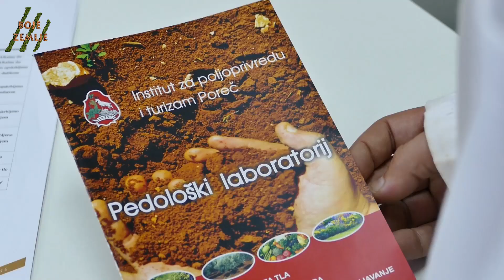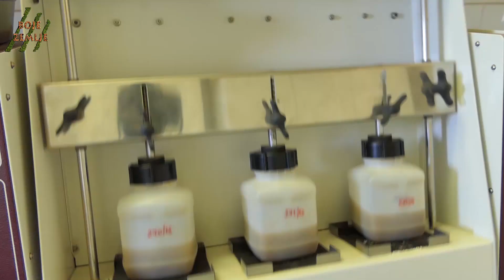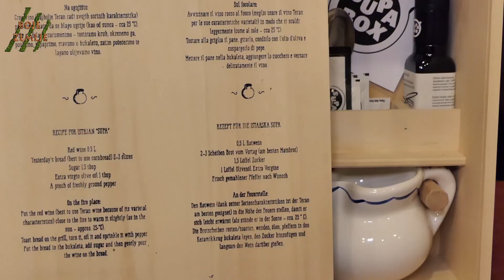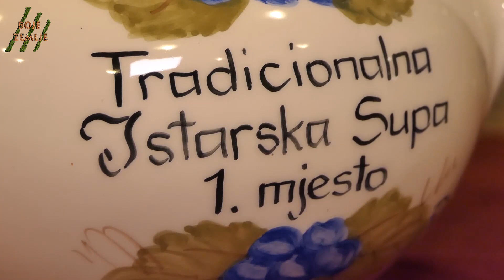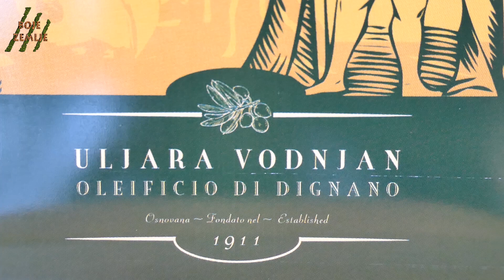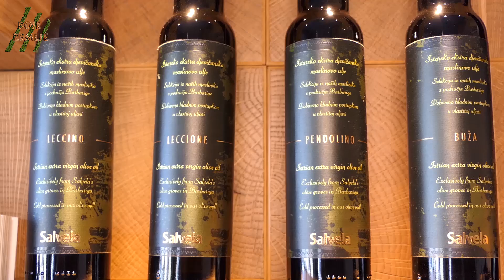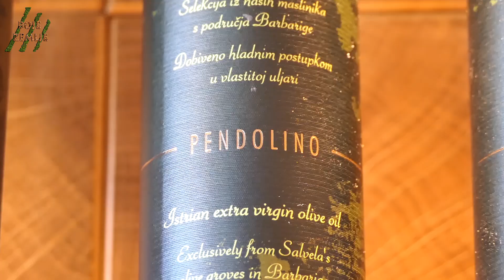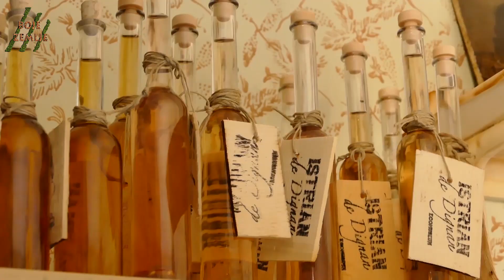Poljoprivredna emisija Boje zemlje 26.01.2019.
U poljoprivrednoj emisiji Boje zemlje informiramo vas o aktualnostima u poljoprivredi, aktualnim natječajima, donosimo novosti iz svijeta poljoprivrede i upoznajemo s radom poljoprivrednika u Istri, ali i šire. Želimo zabilježiti i popularizirati istarsku poljoprivrednu tradiciju, autohtone proizvode i rad na zemlji. Poljoprivrednu emisiju Boje zemlje pratite subotom u 19 i 30 na programu TV Nove. Repriza nedjeljom u 10 i 30. Ako niste u mogućnosti pratiti nas putem TV prijemnika, možete nas pratiti i online na Proizvodnju emisije omogućio je generalni sponzor, agrarija Sin Agro.
U današnjoj emisiji donosimo:
Vrijeme je za gnojidbu, jednu od značajnijih agrotehničkih mjera.
Bili smo na šestom Festivalu istarske supe u Rovinjskom Selu.
Donosimo priču o tradicionalnom vodnjanskom vinu, Vin de Rosa.
U rubrici Putujući festival istarskih proizvoda donosimo priču o Uljari Vodnjan.